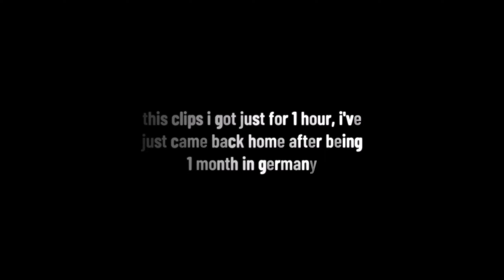neverlose v3 is not problem for skeet with dangerous.lua & aimtools resolver lua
just came back from germany